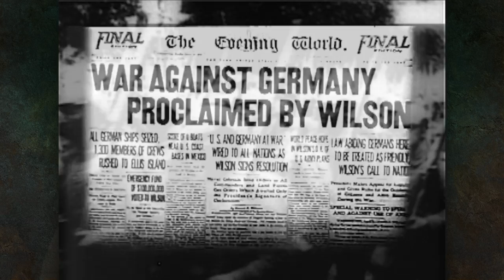Arizona Heroes of WW1 - Col. John C. Greenway